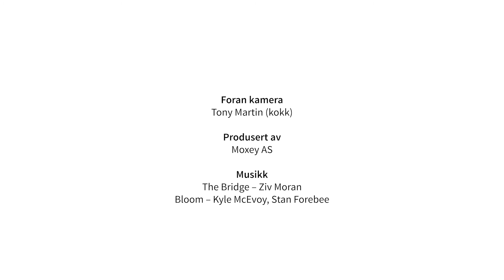Oksekraft, demi-glace og rødvinssaus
En god oksekraft kan reduseres og bli til en fyldig rødvinssaus.